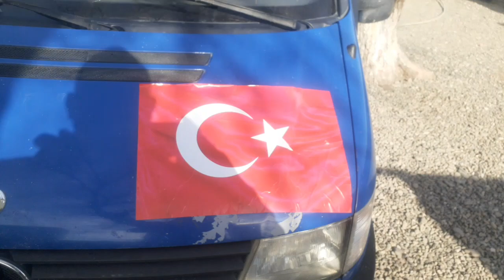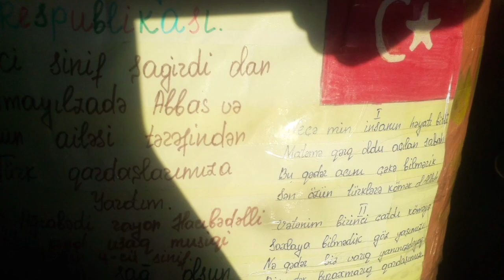Ağcabədidən Türkiyəyə,3 cü yardım maşını yola düşdü